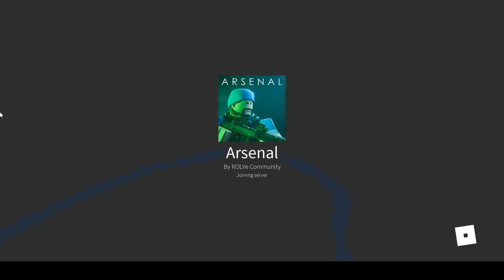Playing Arsenal, Ep 3! / Showing you my Item Collection!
In this video, I shoot da people in the game with gun you watch and laugh.